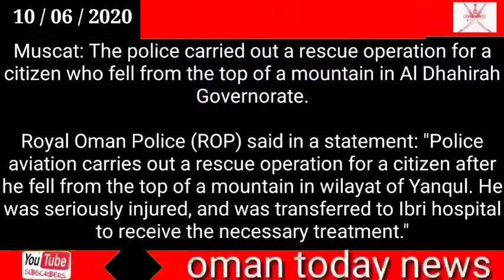Oman news today /:Man rescued after fall from mountain in Oman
Man rescued after fall from mountain in Oman